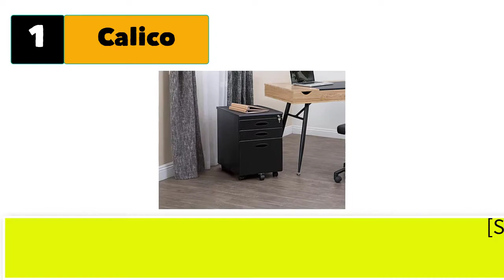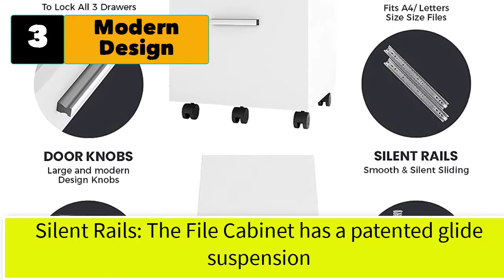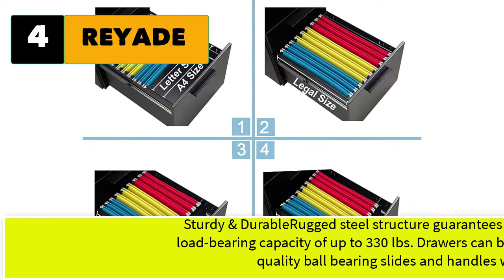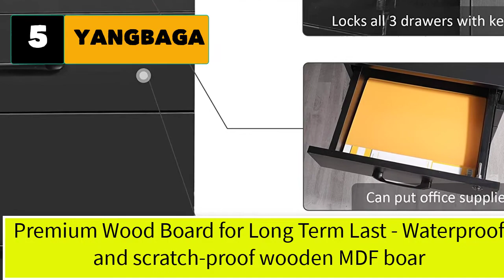Best 3 Drawer File Cabinet With Lock And Wheels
Best 5 3 Drawer File Cabinet With Lock And Wheels

1.  Calico Designs Metal Full Extension, Locking, 3-Drawer Mobile File Cabinet.

2.  Lorell SOHO 18" 3-Drawer Mobile File Cabinet

3.  Modern Design By Crafts & comfort Lazio File Cabinet with Lock.

4.  REYADE 3 Drawer Mobile File Cabinet, Metal Office Storage Cabinet.

5.  YANGBAGA Mobile File Cabinets for Home Office, 3 Drawer Wood Filling Cabinet.

6.  Lorell SOHO File Cabine.
7.  Rolanstar File Cabinet 3 Drawer with Lock.
8.  YANGBAGA Mobile File Cabinets for Home Office.